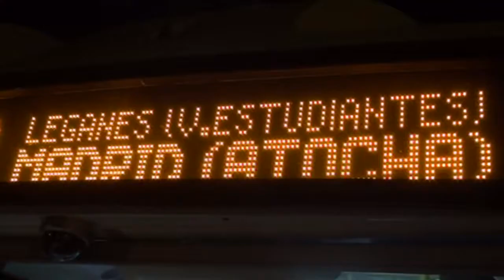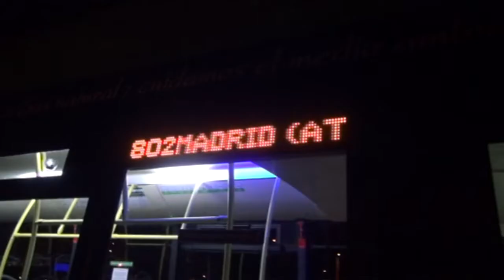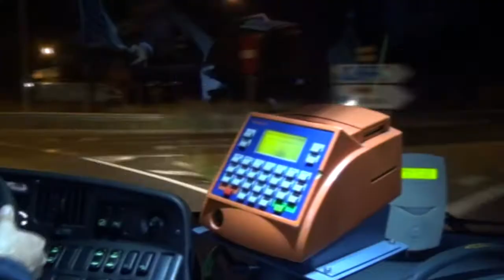Comienza a funcionar el búho que conecta Leganés con Atocha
El autobús nocturno que une Madrid con Leganés tiene desde anoche su cabecera en Atocha tal y como el Ayuntamiento de Leganés venía solicitando desde hace meses. Ayer comenzaron a funcionar las tres líneas del nuevo servicio, que conecta Leganés con el centro de Madrid tras años de reivindicaciones vecinales. Se trata de una demanda histórica de los leganenses, que de esta forma evitarán que tomar dos autobuses nocturnos para llegar desde el centro de Madrid a Leganés.

Las tres líneas que llegan a Leganés realizarán únicamente dos paradas en Madrid antes de llegar a nuestra ciudad, en la Plaza Elíptica y frente al Centro Comercial Islazul. De esta forma se acortan los tiempos de viaje y permitirá volver a Leganés o trasladarse a Madrid por la noche de forma rápida. Además, esta nueva cabecera prestará también servicio a los nuevos barrios de Leganés, facilitando el transporte a los vecinos y vecinas que en ellos resides.

El alcalde de Leganés, Santiago Llorente, inauguraba anoche en el barrio de Vereda de los Estudiantes el nuevo servicio junto a la Consejera de Transportes de la Comunidad de Madrid, Rosalía Gonzalo, y al alcalde de Fuenlabrada, Javier Ayala. Representantes de los dos municipios y de la Comunidad de Madrid y vecinos y vecinas de Leganés también participaron en este acto.

El recorrido de las tres líneas es el siguiente:

N802 Madrid (Atocha)-Leganés (Vereda de los Estudiantes).

Línea que presta servicio a los barrios de La Fortuna, Poza del Agua, San Nicasio, Dos de Mayo, Zarzaquemada, El Carrascal, Parquesur, Casa del Reloj y Vereda de los Estudiantes.

N803 Madrid (Atocha)-Leganés-Fuenlabrada (Barrio del Naranjo).
Con recorrido en nuestra localidad por la Avenida de Fuenlabrada y Centro.

N804 Madrid (Atocha)-Leganés-Fuenlabrada.
Proporciona conexión en Leganés Norte, Zarzaquemada, Casa del Reloj, Hospital Severo Ochoa, Valdepelayo y Arroyo Culebro.